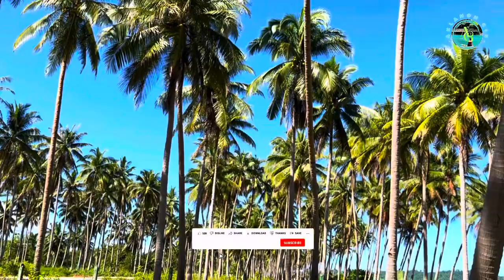Long Beach Like You've Never Seen It - Shot on iPhone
In this video,I’m just showing you the calmness and the beautiful nature of Longbeach.l in Sanvicente,Palawan.

Also,I’m just testing and trying to familiarize my new phone.